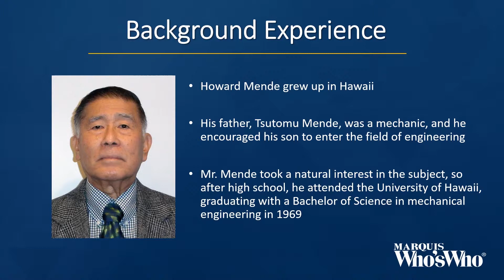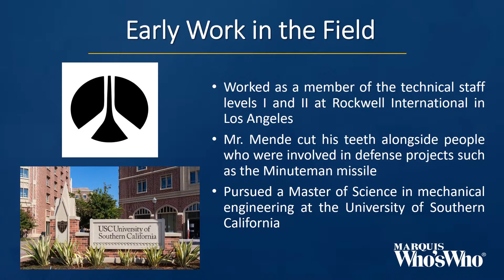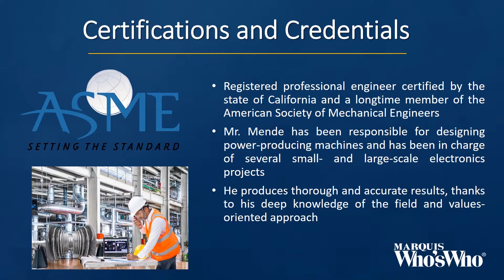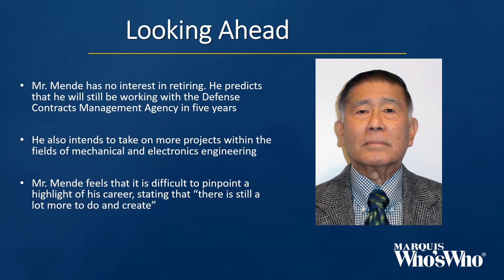Howard Mende Honored for a Career in Engineering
Mr. Mende has been commended for his work in the field.